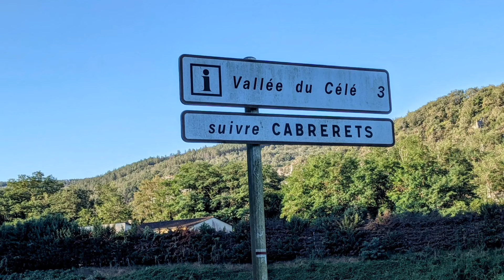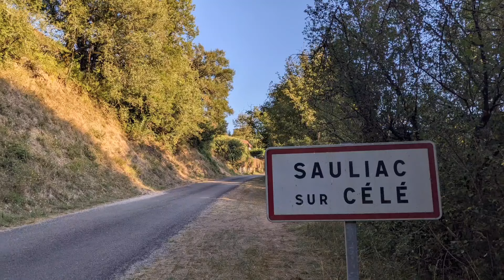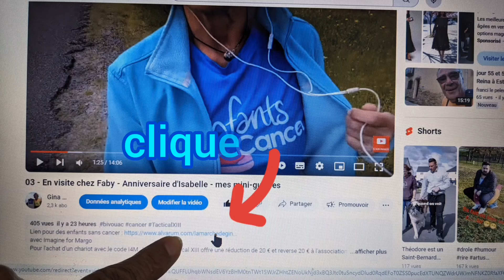J 15 - Soif d'eau - Sauliac sur Célé -Voies de Rocamadour et du Célé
Pour l'achat d'un chariot avec le code I4M ,la société Tactical XIII offre une réduction de 20 € et reverse 20 € à l'association Imagine for Margo.

Merci pour tous ces petits guerriers et leur famille.